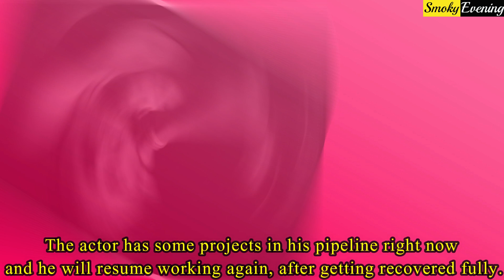Mahesh Manjrekar Is Suffering From Cancer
A shocking news has recently come forward regarding the health condition of a popular Bollywood actor. Bollywood actor Mahesh Manjrekar recently got diagnosed with urinary bladder cancer. As per the reports, after getting diagnosed with this disease, the doctors suggested the actor to undergo a surgery. And it is getting reported recently the actor has gone through the surgery for bladder cancer. The operation recently took place at the H N Reliance Foundation Hospital at Charni Road. The surgery has taken place around 10 days ago and the actor has been discharged from the hospital now. Mahesh Manjrekar, father of popular Bollywood actress, Saiee Manjrekar, is now staying at home. The family of the actor has revealed that Mahesh Manjrekar is doing fine now. It is also being revealed that the bladder surgery of the actor has gone pretty well. Currently the actor is responding pretty well to the medications and he is on his way to recovery. The actor is feeling great after he got to return at his residence. Mahesh Manjrekar is one of the popular actors and he has also directed and produced movies too. The actor has also worked as a screenwriter and other than Hindi movie, he has also worked in Marathi and Telugu movies too. The actor has some projects in his pipeline right now and he will resume working again, after getting recovered fully.